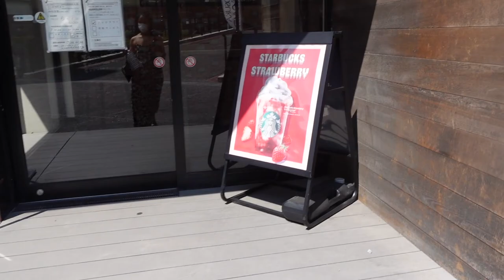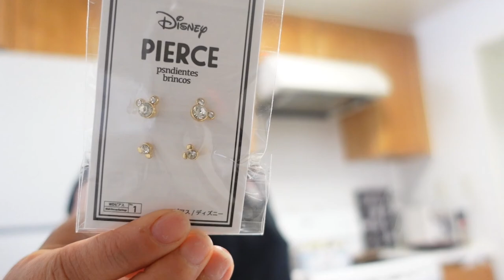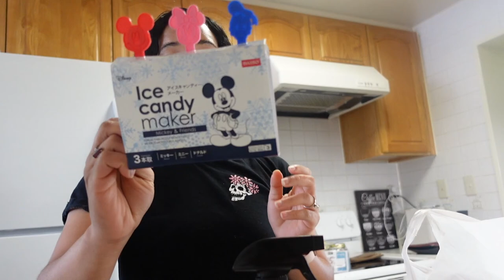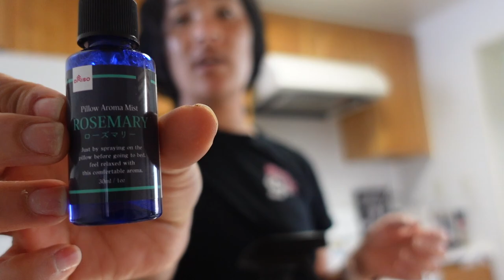H&M HAUL/ A DAY IN JAPAN YOKOUSKA MILITARY WIFE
HERES TO ANOTHER VIDEO

I HOPE YOU ENJOY THIS CONTENT AS MUCH AS I ENJOY CREATING IT
XOXOX